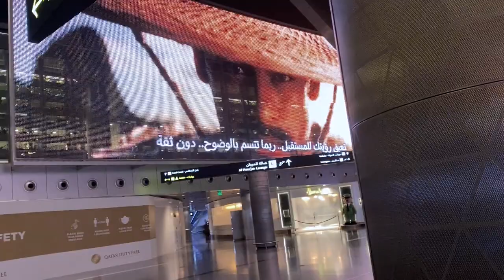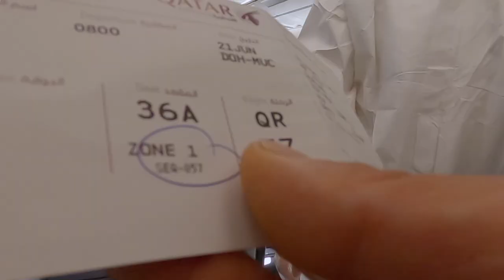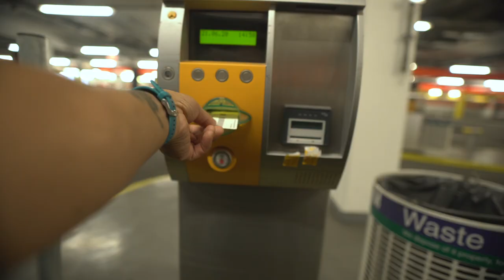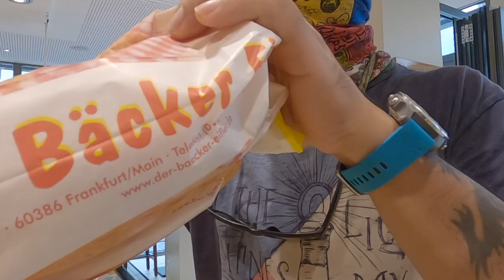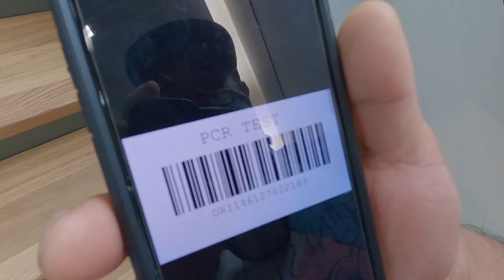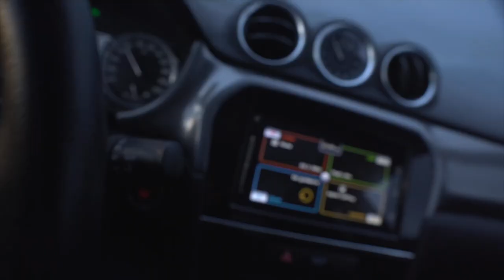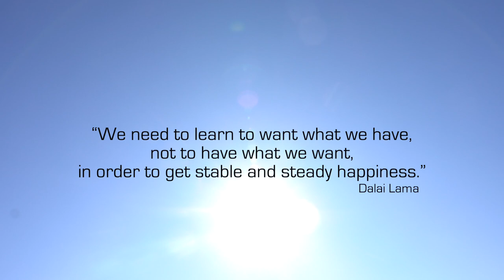The last push - The Journey to Iceland Epi #4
Made it to my final destination after 5 month of travel.

Songs in the video as it appears.
Nothingin My Way Instrumental Version by Low Light
Clockwork by Hans Johnson
Avalanche Instrumental Version by Low Light
Ohio by LowLight
Juniper by LowLight